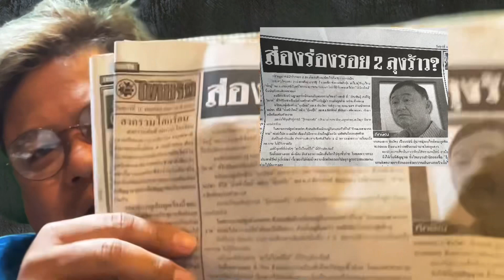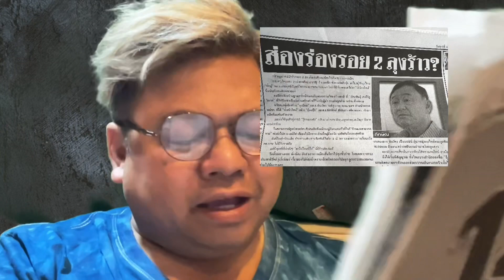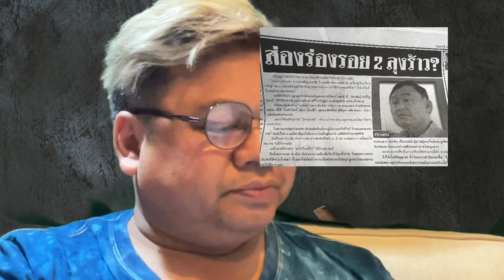ชีพธรรม คำวิเศษณ์ อ่านบทวิเคราะห์การเมือง ไทยรัฐ ส่องร่องรอย 2 ลุง ประยุทธ์ ประวิตร ร้าว ?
ขอบคุณ หนังสือพิมพ์ไทยรัฐ

ศุกร์ 11 พฤศจิกายน 2565